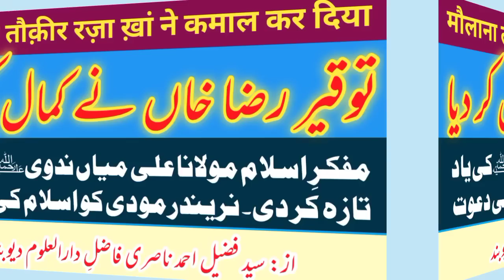माैलाना ताैकीर रजा खां ने कमाल कर दिया | maulana tauqeer raza kan ne kamal kar dia | by: nasri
مولانا توقیر رضا خاں نے کمال کر دیا | نریندر مودی کو اسلام کی دعوت | مولانا علی میاں ندوی کی یاد تازہ کر دی | از: سید فضیل احمد ناصری